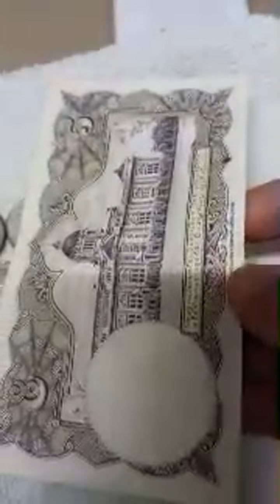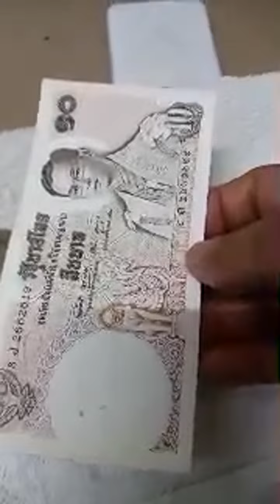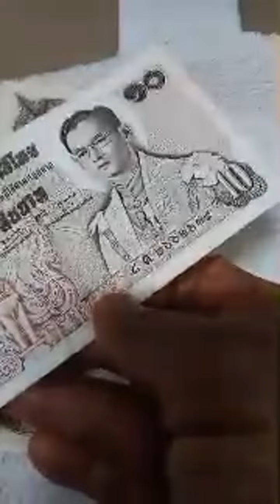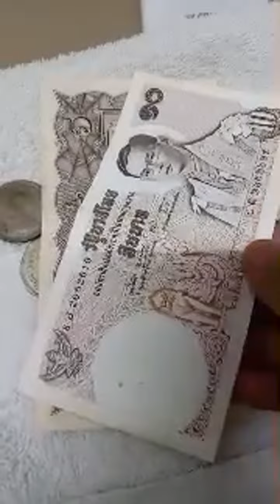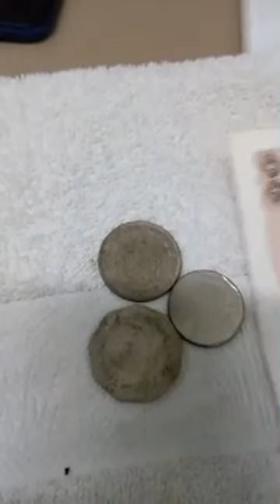ไฮไลต์ 10:39 - 15:39 จาก ป้าเดือน#🙏❤🇹🇭🏅สวัสดีค่ะพี่น้องขอกำลังใจ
อุดรบ้านเฮา#🙏❤🇹🇭🏅สวัสดีค่ะพี่น้อง ขอกำลังใจค่ะ#เก๊บทรัพย์เก๋บเหรียญ ขอบค่ะ ทุกการรับชมค่ะ